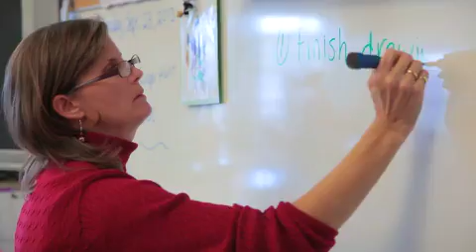Grosse Pointe Academy Middle School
Providing opportunities for high scholastic achievement and strong moral development is the cornerstone of an Academy education. Nowhere is that more evident than in the middle school years. Grades 6-8 continue to build upon and reinforce the effective study habits and organizational skills learned in the Lower School. The Grosse Pointe Academy provides excellence in education by enhancing both teaching and learning, and by developing programs of distinction that allow students to discover their strengths and passions. At GPA, hands-on learning with applications of science, technology, engineering and math spark understanding, innovation and creativity.